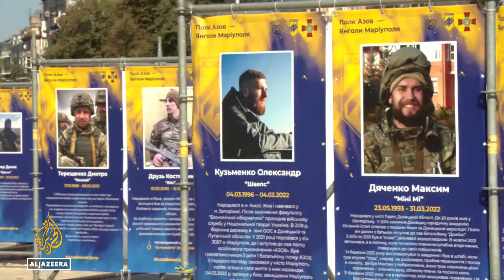Fire engulfs shipyard hit by Ukrainian missiles in Russia-annexed Crimea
At least 24 people have been injured and two Russian navy ships engulfed in flames following a Ukrainian missile attack on a shipyard in Sevastopol in Russian-occupied Crimea, authorities said.
Sevastopol’s Russia-installed governor, Mikhail Razvozhayev, said on the Telegram messaging app that Ukraine carried out the missile attack in the early hours of Wednesday, and Russian air defences attempted to repel the incoming projectiles. Russian ships at sea had also repelled a sea-borne drone attack.

Al Jazeera’s Zein Basravi reports from Kyiv, Ukraine.